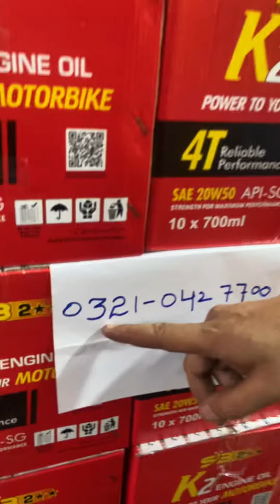￼ New spare part deal on Ali tyre house